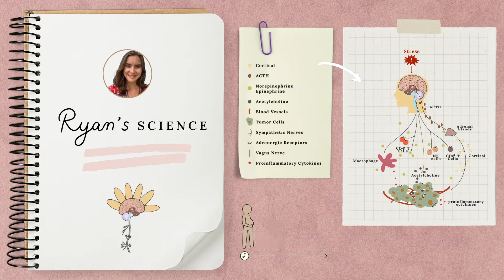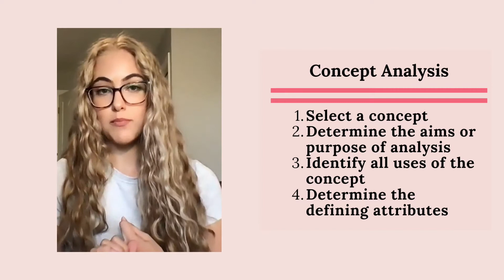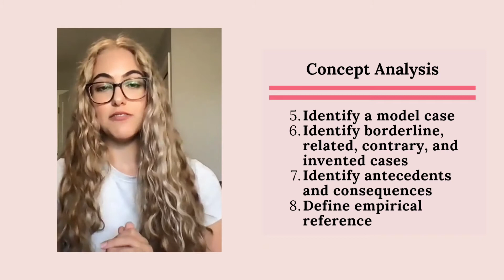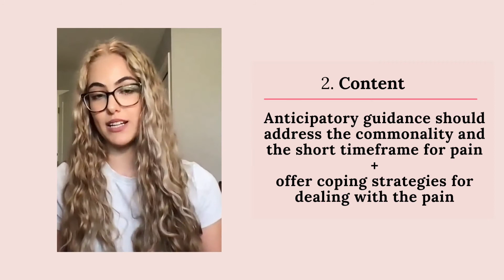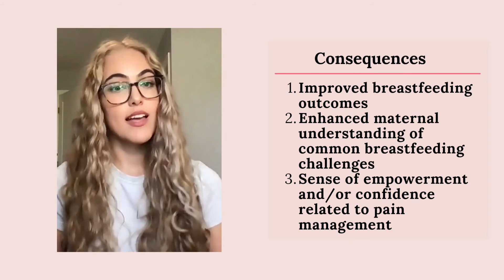Anticipatory guidance for breastfeeding-related pain: a concept analysis (ft. Cara Davidson!)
Hey, y'all! We're keeping with the theme of pregnancy/postpartum videos for this week and I'm so excited to be joined by Cara Davidson, a graduate student at Western University, to discuss a paper she co-authored regarding the best practices for healthcare workers to help to prepare people for the pain that often comes with breastfeeding and which often makes it quite difficult for a new parent to sustain breastfeeding. Cara talks us through the importance of theory and really defining our terms for addressing breastfeeding-related pain. We love clearly defined terms in academia! ;)

Connect with Cara on Twitter @CaraADavidson!

Publications discussed:
- A guide to anticipatory guidance for breastfeeding-related pain: A concept analysis

- It’s time to recognize the damage of childbirth, doctors and mothers say

Animated graphics were kindly made by Yoully Kang. Follow her on Instagram @dearyouily for more!